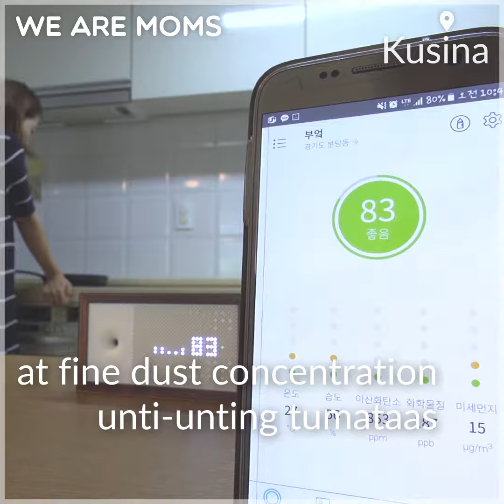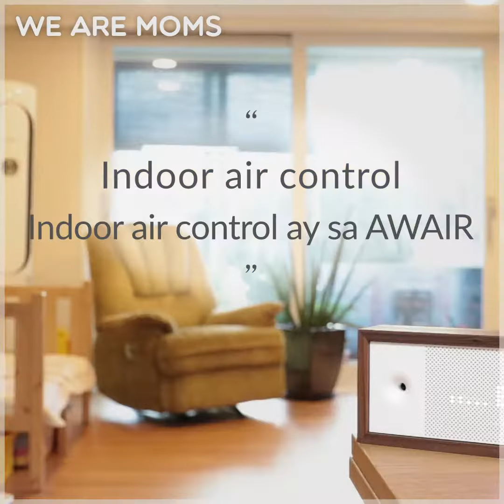Review｜Air Monitor 'AWAIR"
Ang Wearemoms ay isang channel na nagbibigay ng impormasyon sa tamang pag-aalaga ng bata na sinasakop ang reviews ng supplies pambata, pakikipaglaro, tips sa tamang pag-aalaga at pagrekomenda ng pagkain ng mga sanggol.

Nag-uupload kami ng sari-saring impormasyon katulad ng komportable at maaasahang baby supplies, mga pagkaing pampalusog at masasaya at mapapakinabangang mga laruan.

*Libutin ang mga page ng Wearemoms!